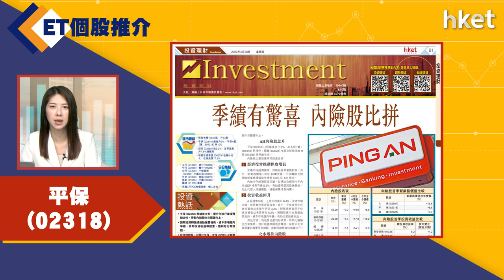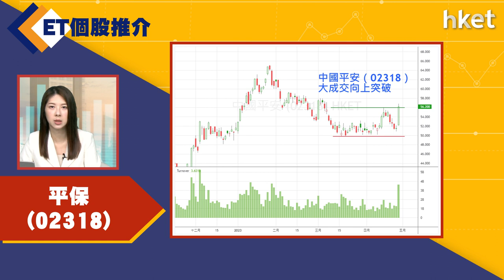【ET個股推介】平保(02318)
今日ET個股推介－平保(02318)